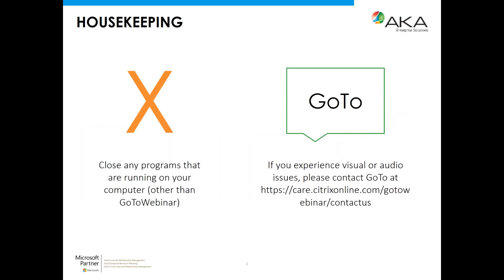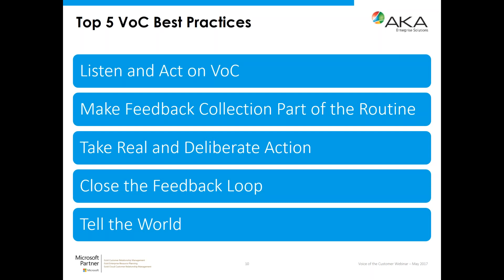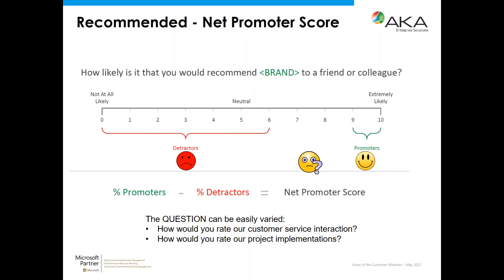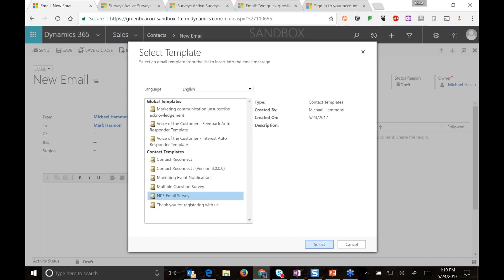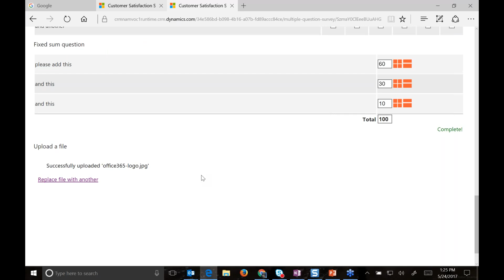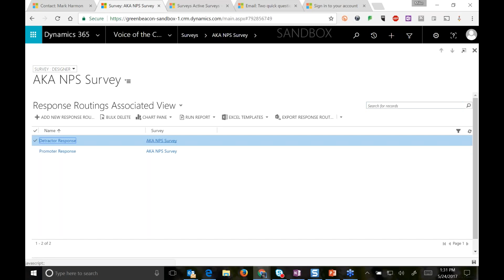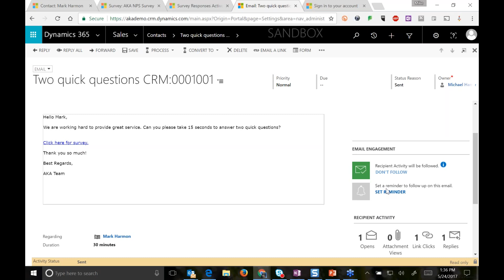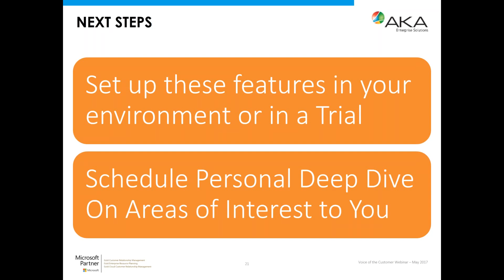Voice of the Customer - Microsoft Dynamics 365 Deep Dive Series Part 5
A superior customer experience has become one of the leading differentiators in earning the business of today’s customer. Voice of the Customer helps you capture feedback so you can use that vital information to build and maintain a strong customer experience program.